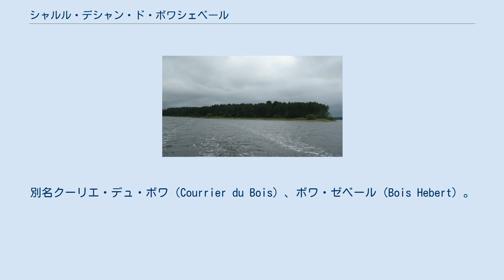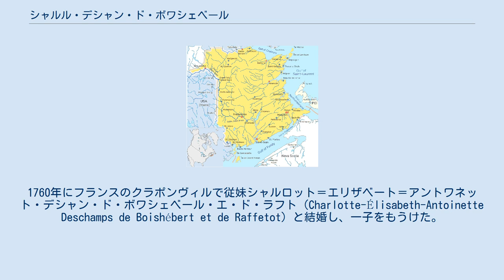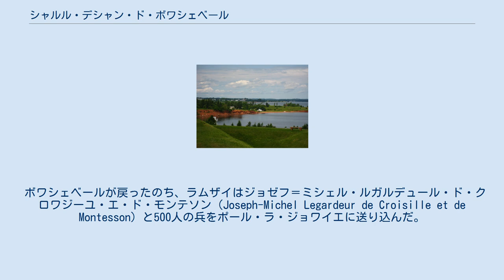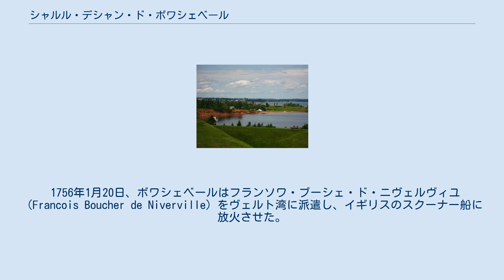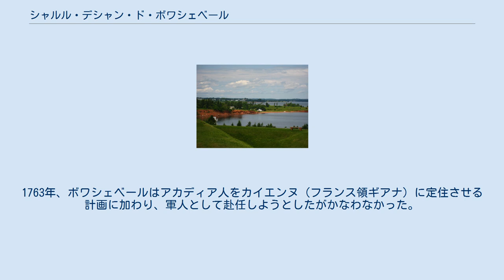シャルル・デシャン・ド・ボワシェベール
ケベック・シティー出身の人物
シャルル・デシャン・ド・ボワシェベール・エ・ド・ラフト（Charles Deschamps de Boishébert et de Raffetot、1727年2月7日 - 1797年1月9日）は、コンパニ・フランシュ・ド・ラ・マリーヌの一員で、イギリスによるアカディア人追放に抵抗した民兵の指導者である。
別名クーリエ・デュ・ボワ（Courrier du Bois）、ボワ・ゼベール（Bois Hebert）。
ボワシェベールはアカディアに拠点を置き、イギリス軍から逃れてきたアカディア難民たちをニューブランズウィックの河川沿いに住まわせ、その保護に力を尽くした。
同州グランドベイ＝ウェストフィールドにあるボワシェベール砦は、彼の名にちなむ。
ニューブランズウィック州ボーベアーズ島（仏：ボワシェベール島）にあるボーベアーズ国立公園には、アカディア人の強制追放により、難民となったアカディア人をここに住まわせたことによる彼の記念碑が建てられている。
 シャルル・デシャン・ド・ボワシェベールは、1727年2月7日父アンリ＝ルイ・デシャン・ド・ボワシェベール（Henri-Louis Deschamps de Boishébert）と母ルイーズ＝ジュヌヴィエーヴ・ド・ラムザイ（Louise-Geneviève de Ramezay）の子としてケベックで生まれた。
1760年にフランスのクラポンヴィルで従妹シャルロット＝エリザベート＝アントワネット・デシャン・ド・ボワシェベール・エ・ド・ラフト（Charlotte-Élisabeth-Antoinette Deschamps de Boishébert et de Raffetot）と結婚し、一子をもうけた。
 ポール・ラ・ジョワイエ（アマースト砦） 1745年5月から6月のルイブールの戦いの後、ニューイングランド民兵を主力としたイギリス軍は、サンジャン島（現プリンスエドワード島）へ針路を取り、首都ポール・ラ・ジョワイエに向かった。
ここには、フランス系の兵士15人とミクマク族の兵100人の駐屯隊がいた。
イギリス軍の兵力は2隻のイギリス海軍の軍艦とポール・ラ・ジョワイエに駐留していた200人のニューイングランド兵だった。
1746年、アカディアを取り戻すためのダンヴィユ公爵の遠征に加勢すべく、ジャン＝バティスト・ニコラ・ロシュ・ド・ラムザイがケベックからサンジャン島に派遣された。
シグネクト地峡のボーセジュール砦に着いたラムザイは、サンジャン島にボワシェベールを派遣し、イギリス軍の規模を偵察させた。
 ボワシェベールが戻ったのち、ラムザイはジョゼフ＝ミシェル・ルガルデュール・ド・クロワジーユ・エ・ド・モンテソン（Joseph-Michel Legardeur de Croisille et de Montesson）と500人の兵をポール・ラ・ジョワイエに送り込んだ。
500人の兵のうちの200人は、ミクマク族の兵だった。
1746年7月にポール・ラ・ジョワイエの近く、ノースイースト川（現ヒルズボロ川）の岸で戦闘が行われたモンテソン率いる部隊は40人のニューイングランド兵を殺し、残りを捕囚として、初めての自分自身による陣頭指揮で名を挙げた。
 1746年10月から11月3日まで、ボワシェベールはラムザイの指揮のもと、アカディアにおけるイギリスの植民地経営および軍事の要となっていたアナポリスロイヤルの包囲戦に参加したが、作戦は失敗に終わった。
 ボワシェベールはグランプレの戦いにも参戦した。
1747年の冬、ラムザイは部下のニコラ・アントワーヌ2世・クーロン・ド・ヴィリエに、250人のカナダ兵と50人のミクマク兵を率いてグランプレに駐留していたアーサー・ノーブルと一戦交えよと命令した。
1747年2月11日、ボワシェベールはこの戦闘で負傷し、フランスの勝利の後、残りの部隊とケベックに戻った。
 ル・ルートル神父戦争の間、ボワシェベールはイギリス海軍士官のジョン・ラウスと先を争いつつセントジョン川河口へ到着した。
ラウスはこの河口をイギリスのものであると主張していたが、ボワシェベールはそこにボワシェベール砦を建て、後にボーセジュール砦の建物と合わせて、メナグエシュ砦として改築した。
また彼は漁師に変装し、アカディア人のフランスへの忠誠心を推し量るために、アカディアの海岸を南北に旅した。
 メナグ...